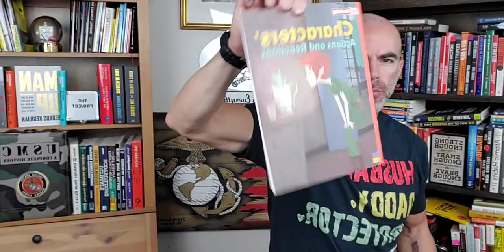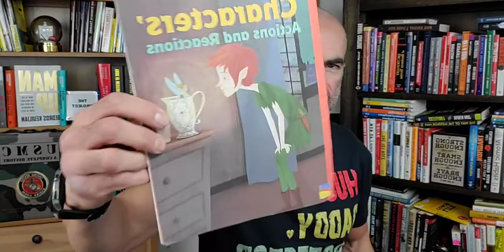Steve Says: Episode #89 Are You Living Life As An Impostor?